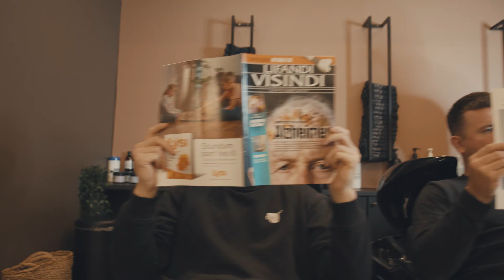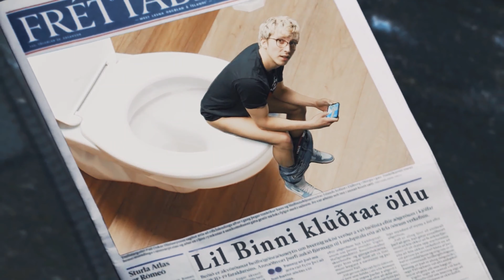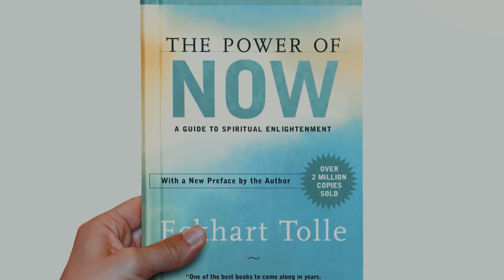VIKINGBLENDZ EP.5 - Lil Binni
Þættirnir eru í boði:

Barion
netkerfi.is
Bpro Heilverslun

Fimmti þátturinn af VIKINGBLENDZ þátta seríunni. Viðmælandi dagsins er Lil Binni tónlistamaður.

Framleitt af: Undireins & Túban TV